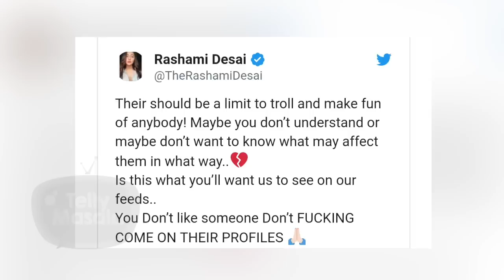Rashami Desai Gets ANGRY, Slams SidNaaz Fans | Know Why?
Bigg Boss 13’s Rashami Desai puts out a very angry tweet howling at trolls. The Naagin 4 actress suggests to trolls that it would be better they don’t visit her profile if they do not like what she shares. Watch video To know full story.